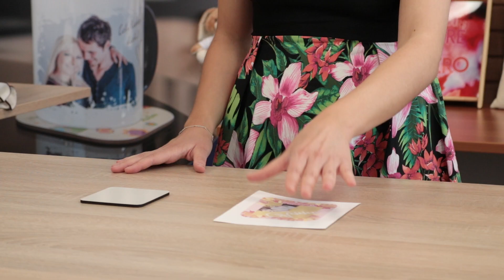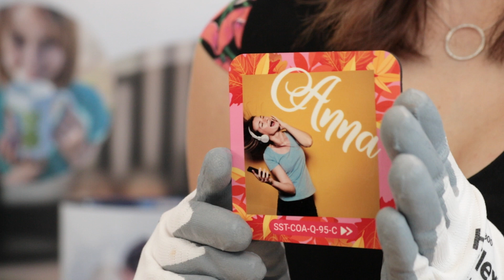Comment sublimer un dessous de verre | TUTORIEL 06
Tutoriel : Sublimer un dessous de verre brillant

Le dessous de verre a une épaisseur de 3 mm, la surface blanche est imprimable, le dos est en liège.